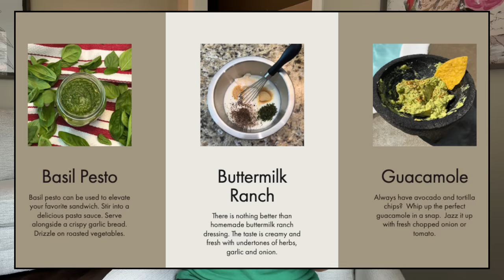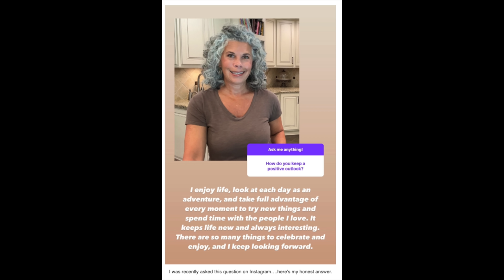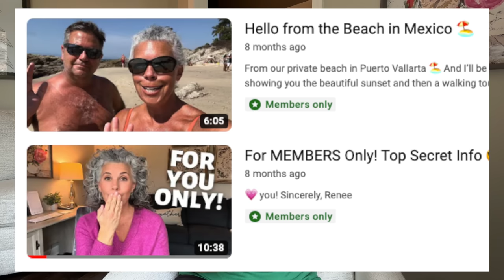The Inside Scoop, Behind the Scenes & Answering Your Questions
It's fun one!  I'm answering your questions, sharing the inside scoop, and telling you how things work behind the scenes!

🌟 Become a Channel Member for access to special members-only perks

Want to send fan mail?  You sure can!